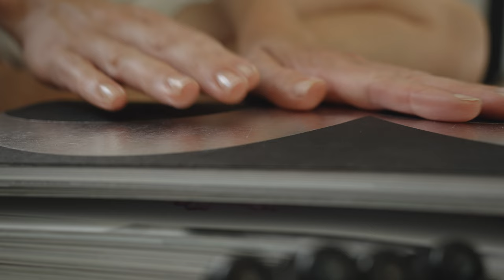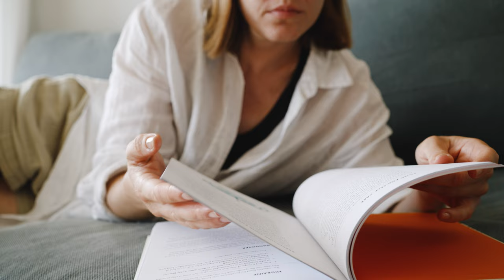Little Joys of Summer | Simple Ways to Preserve Summer Flavors and Colors | Slow Living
Our little garden has become my sanctuary — a place where I can reconnect with myself and truly slow down. It’s well known that nature is the best medicine for stress and anxiety, and being surrounded by it helps me appreciate the beauty of each moment and slow down.

In this episode, I invite you to explore my garden and the beauty of nature, allowing it to spark your creativity and curiosity. We'll be harvesting, drying herbs and flowers, making basil salt, and creating homemade strawberry jam. It’s amazing how these simple activities can bring so much joy and creativity into our lives. My hope is that this small pause offers you a brief escape from the hustle of everyday life and inspires you to embrace the art of slowing down.

Let me know which project was your favorite, and share how you like to preserve the tastes and smells of summer in the comments below!

Karin 🌻

TIMESTAMPS
0:00 Intro
0:40 What is slow living
1:22 Slowing down and harvesting from a garden
3:15 Garden jobs, harvesting flowers and herbs
4:39 Harvesting chamomile for home apothecary
5:25 Drying flowers for DIY projects and home decor
6:36 Harvesting peppermint for drying
9:00 Foraging wild rose (beach rose) petals for drying
9:36 Organizing home herbal apothecary
15:55 Making DIY basil salt
16:56 Preparing dill for freezing and home decor
17:49 Making homemade strawberry jam